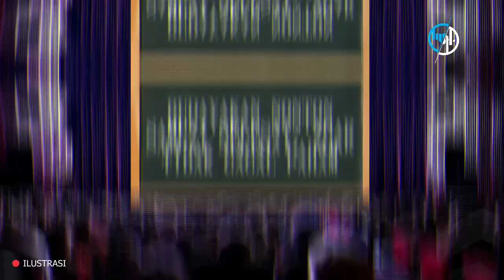G3GER !! PERTEMUAN KANG UJANG & GUS IDDRIS - BIKIN KETAKUTAN DUK-UN S4NT3T SE-INDONESIA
NOTE: GAMBAR HANYA ILUSTRASI!

Terimaksih sudah mendukung channel kami dengan selalu setia menonton video-video dari channel ini. semoga video kami selanjutnya, bisa lebih anda sukai, lebih kreatif, lebih bagus, dan mudah dipahami oleh kalian semua. dukung terus channel MOBAL ini, dengan cara subscribe, like, comment sebanyak-banyaknya dan share ke sosial media kalian masing-masing guys!. kami mengucapkan banyak terimaksih.

Admin - mobal youtube channel